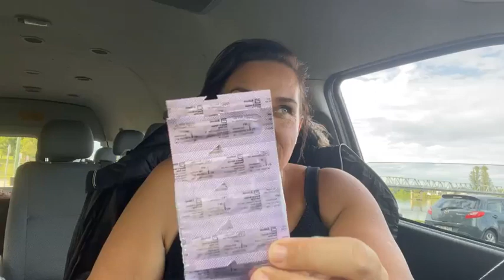I went to the chemist/pharmacy... and was reminded why I am Carnivore. Vlog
Today I went to the chemist to get some keto blood strips for my blood glucose machine, and while I was in there I was reminded of why I choose to do carnivore and transform my own health away from the need for medications.

Carnivore for me has been a game changer when it comes to resetting my health and putting diabetes into remission.

Join me as I share my journey and others with you.